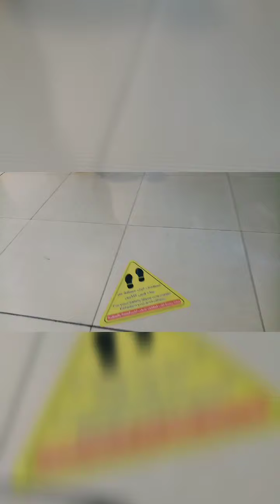Saudi Arab International shopping mall and lockdown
Saudi Arab taif international market lockdown